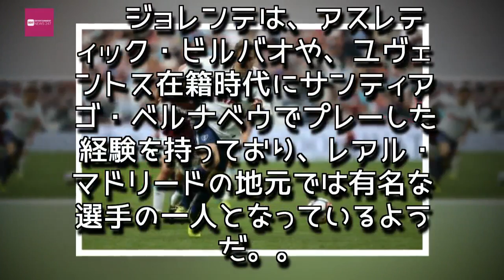Entertainment News 247 - レアルのペレス会長、トッテナムFWに冗談「あまり走らないでくれ」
レアルのペレス会長、トッテナムFWに冗談「あまり走らないでくれ」
今シーズンからトッテナムでプレーしているジョレンテ [写真]=Getty Images
　レアル・マドリードの会長を務めるフロレンティーノ・ペレス氏が、トッテナムの元スペイン代表FWフェルナンド・ジョレンテに冗談を言ったようだ。16日付のスペイン紙『マルカ』が伝えている。
　チャンピオンズリーグ（CL）グループステージ第3節が行われる17日、レアル・マドリードとトッテナムが対戦。そのため、トッテナムが16日、レアル・マドリードの本拠地サンティアゴ・ベルナベウで前日練習を行った。

　その際、ペレス会長はジョレンテと遭遇し「火曜日（17日）の試合では、あまり走らないでくれよ」と冗談を言ったという。

　ジョレンテは、アスレティック・ビルバオや、ユヴェントス在籍時代にサンティアゴ・ベルナベウでプレーした経験を持っており、レアル・マドリードの地元では有名な選手の一人となっているようだ。,